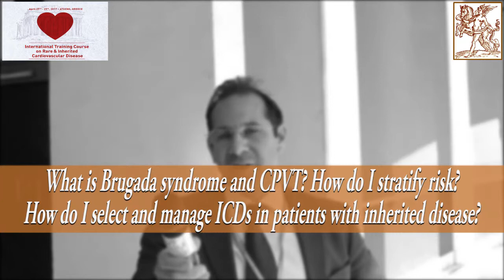Pier LAMBIASE: "What is Brugada syndrome and CPVT? How do I stratify risk?"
International Training Course on
Rare  &  Inherited   Cardiovascular Disease
April 27TH - 29TH, 2017 • ATHENS,  GREECE

Pier LAMBIASE
What is Brugada syndrome and CPVT? How do I stratify risk?
How do I select and manage ICDs in patients with inherited disease?